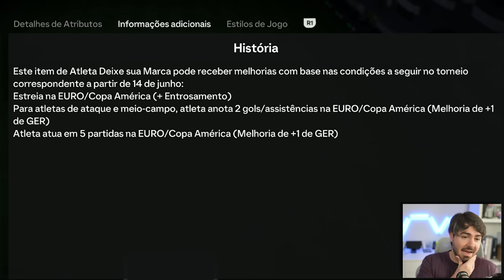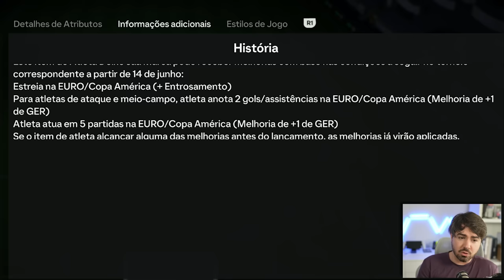RODRYGOOOOO DA COPA AMERICA FINALMENTE CONSEGUI!!! FUT DRAFT FC 24